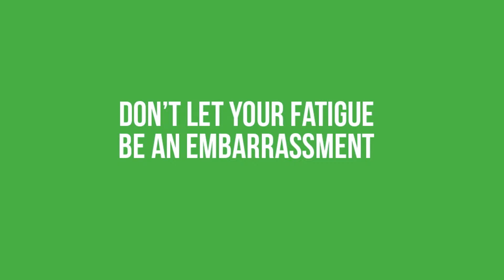Berroca TVC *fictional, FOR SCHOOL PROJECT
Fictional

FOR SCHOOL PROJECT USE.

Create a TVC, group project of 3.

Storyboard: Charmaine, Jiawei, Joyce
videographer/ director of filming: Joyce
Editing: Joyce, Charmaine
Development booklet: Jiawe, Joycei
Poster: Jiawei, Charmaine
New Media: Jiawei

Feature actors:
Lead character: Charmaine
Mother aka typical household aunty: Joyce
Bus-stop guy: Marcus
Lift guy: Marcus's younger brother

Special thanks: Lecturer Regina

Insight: Don't let your fatigue become an embarrassment.

Story: The highlight of this TVC is to show that if you do not drink Berocca, you will remain tired and not alert, therefore making a fool out of yourself.

Poster: Show our audience what is it like if they do not solve their tiredness, then embarrassing acts may happen.

New media: Instagram your friends' tired moments and either users with the most likes or a lucky user will in a free Berocca pack.